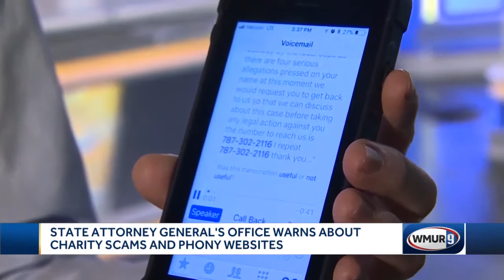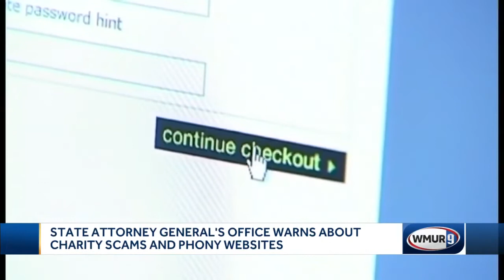Officials warn of charity, shopping scams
State officials are warning Granite Staters to be careful with charitable donations and credit card use this holiday season, a time when scams are on the rise.